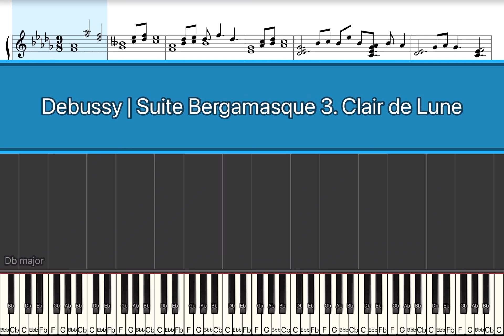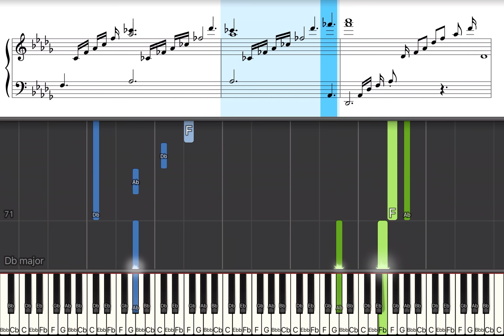Debussy | Suite Bergamasque 3. Clair de Lune | Piano Tutorial with Sheet Music | Full Speed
Debussy | Suite Bergamasque 3. Clair de Lune | Piano Tutorial with Sheet Music and Notes

Want to take your piano lessons to the next level? Check out the interactive app that's accelerating piano learning times

Learn to play with our falling notes piano tutorial for experienced piano players to follow along to and even comes complete with sheet music. Anything difficult is now made easy - enjoy!

Be sure to check out other speed variations to suit you learning preferences: